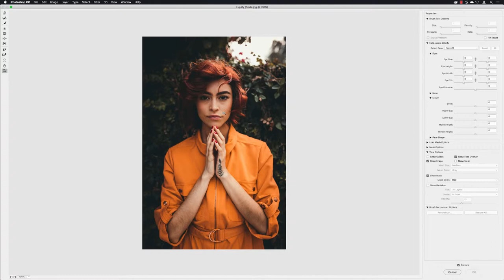Add smiles to your photos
We take a look at how you can add a smile to people in your portraits in Adobe Photoshop using the Liquify filters.

The neat addition of Face-aware liquify makes editing many facial features simple but really effective. All of the effects in this tutorial are non-destructive and can be re-edited at any point in the future due to the layer being converted to a Smart Object.